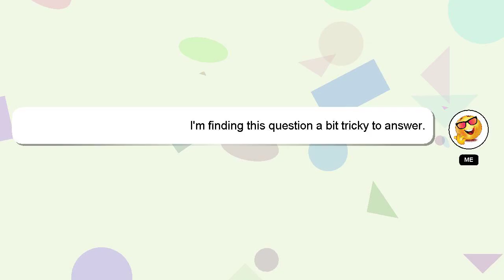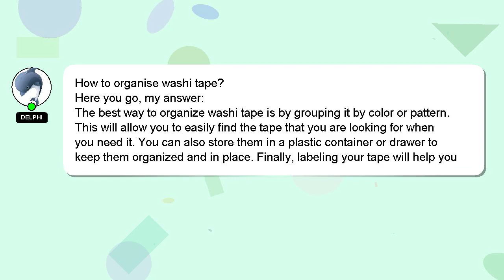How to organise washi tape?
Here's a brief description of who I am, Good day, I am Delphi. Allow me to support you in answering your questions. - How to organise washi tape?

Let me know if you have more specific questions or concerns by leaving a comment or starting a chat. Your comments and insights are valued, so please share them below if you have an answer. Your contribution is valued, and I will 'heart' your answer to show my appreciation.

*2 What we are experimenting :*